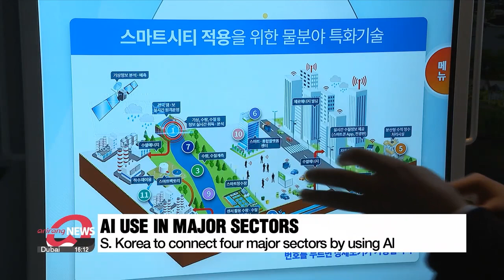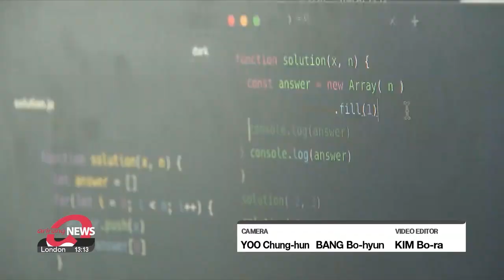S. Korea to nurture 10,000 software companies to become no. 1 in specialized AI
2026년까지 SaaS 기업 1만개 육성 "전문 AI 세계 1위 목표"

The Korean government today unveiled its ambitious plan to nurture 10-thousand software companies at the center of an artificial intelligence ecosystem.
This, as part of the Yoon administration’s Digital Platform Government initiative to become the top player in AI.
Our business correspondent Lee Rae-hyun has the details.

South Korea aims to become the world's number one in specialized AI.
Led by the private sector and supported by the government, AI services will be developed in the medical, law, and consultancy industries.
And the government plans to nurture 10 thousand software companies in the service sector at the center of an AI ecosystem.
This was announced on Friday by the Ministry of Science and ICT following a meeting held by President Yoon Suk Yeol Digital Platform Government initiative.

"South Korea is one of the four nations to own a hyper-scale AI platform. We believe the country can challenge the world by releasing an AI-specialized services base that's based on our built infrastructure."

To be an industry leader, the country will build a core infrastructure of data, software, and computing resources.
This AI will be able to support tasks like writing legal opinion documents, and medical referrals while suggesting sources with the help of academic research, and teaching the Korean language.
This will be developed through the government's five flagship AI projects starting next year.
The country also aims to connect four major sectors transportation, safety, energy, and smart cities through the use of an economic ecosystem built by AI.
After that, it will gradually be expanded to the medical, environmental, and administrative sectors, too.
Apart from that, research will also be done to strengthen the reliability of AI as some platforms often do not reflect the latest information and can give out incorrect responses.
Computing infrastructure, including fast data processing, will be improved and there'll be neural processing unit demonstration programs for cloud and AI companies.
Other plans were nurturing experts by expanding AI-specialized graduate schools while educating citizens about utilizing hyper-scale AI.
The government plans to figure out the ethical issues while a response to law-related matters like intellectual property and personal information will be discussed later.

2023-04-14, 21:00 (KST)